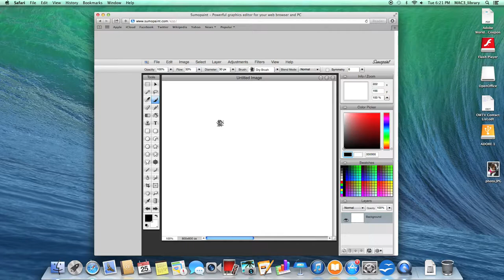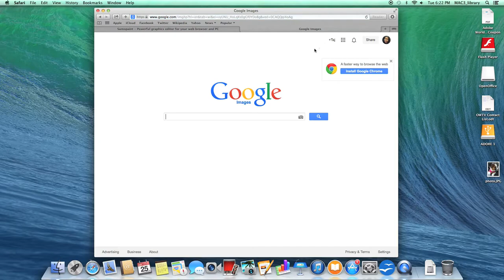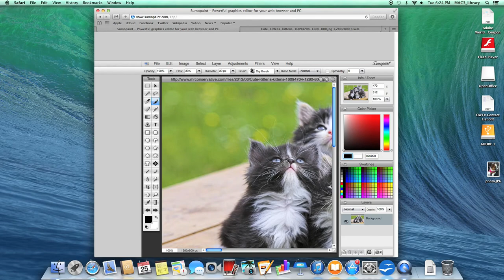SUMO Paint – How to Get Started – Video Tutorial